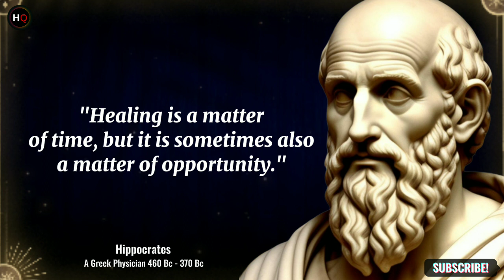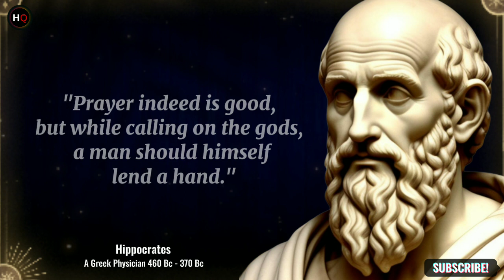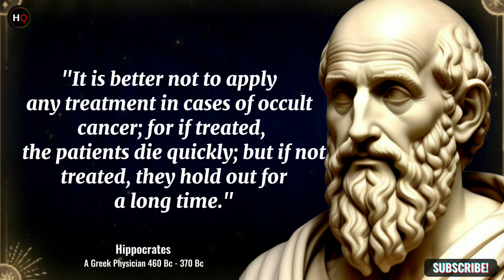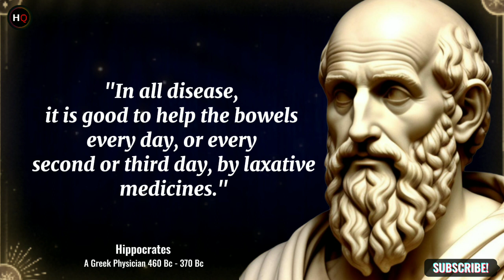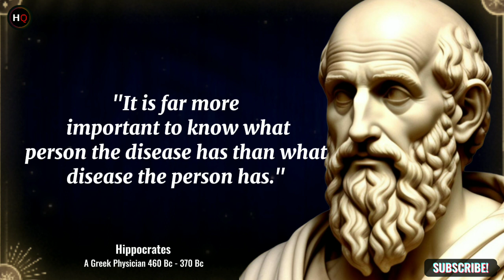Hippocrates' Life Lessons you should know Before you Get Old । Hundred Quotes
(Your Queries)
hippocrates quotes
quotes
hippocrates quotes - health advice & wisdom
hippocrates
inspirational quotes
best quotes
famous hippocrates quotes
hippocrates quotes on health
quotes of hippocrates
quotes about life
life quotes
healthy hippocrates quotes
wisdom quotes
motivational quotes
best hippocrates quotes
quotes by hippocrates
hippocrates life quotes
life changing quotes
popular hippocrates quotes
hippocrates quotes medicine
deep quotes